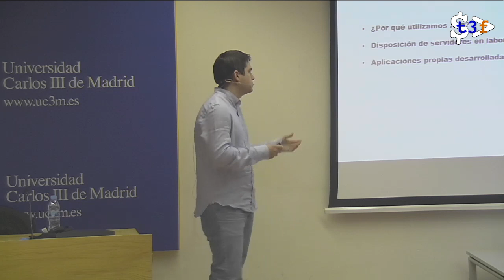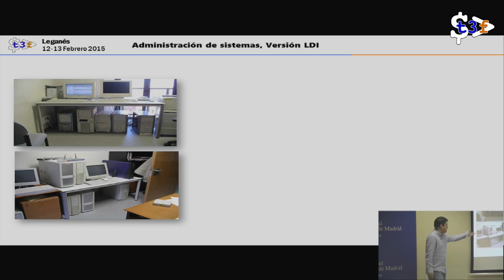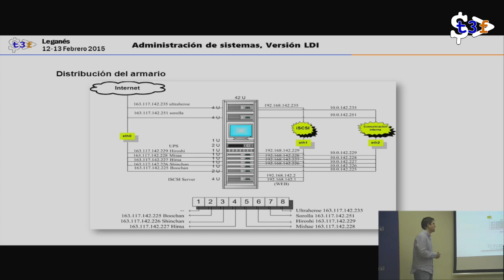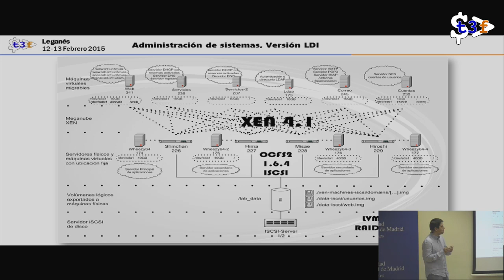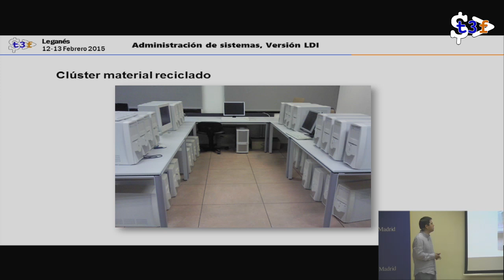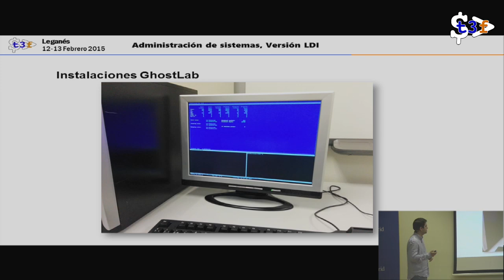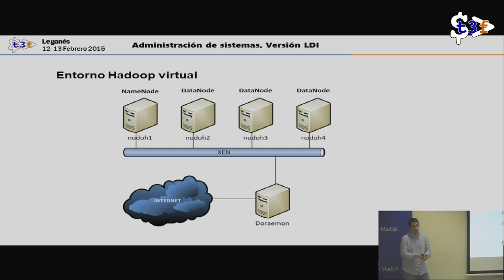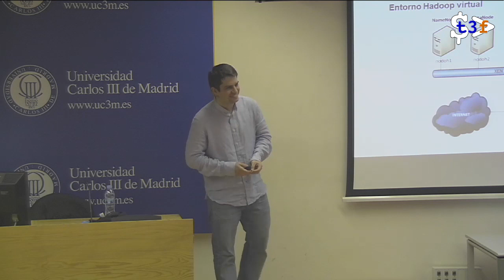[T3chFest 2015] Administración de Servidores, Versión LDI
Título: Administración de Servidores, Versión LDI
Ponente: Jaime Pons Bailly-Bailliere

Se hablará de la mejora obtenida con la implantación del sistema de virtualización Xen en los servidores del Laboratorio con las siguientes ventajas:

Ahorro de energía y climatización importante.
Mayor facilidad en la gestión.
Tolerancia a fallos y mejora en reinicio de servicios.
Además se explicará la disposición y organización de los servidores del laboratorio, sus funciones y sus servicios.

Se hablará también de diversos proyectos que se han llevado a cabo en el Laboratorio como

Sistema de despliegue masivo de imágenes para facilitar la instalación de aulas informáticas.
Clúster virtual XEN con gestor de trabajos propio.
Instalación de un entorno Hadoop sobre Xen.